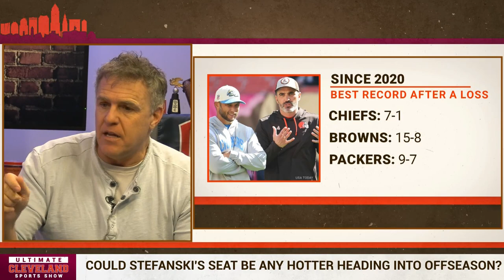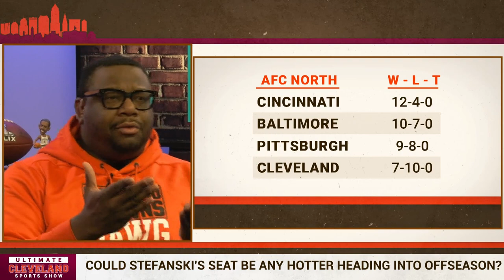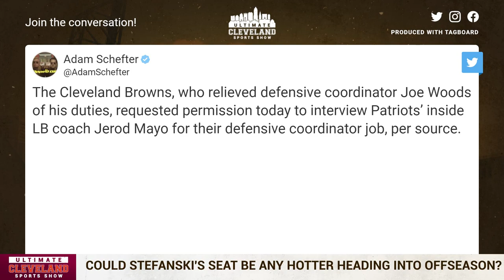How much longer will the Cleveland Browns TOLERATE Kevin Stefanski NOT meeting expectations?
The Cleveland Browns finished the season with a loss to the Pittsburgh Steelers 28-14 to finish the season 7-10. Throughout the later parts of the season, reports have said that both head coach Kevin Stefanski and general manager Andrew Berry would receive a fourth season. But after a bad loss where the team continued to look disorganized will Jimmy Haslam drop the ax on the head coach and general manager?

Reports this week stated that both would speak to the media Monday afternoon but some may question if those press conferences take place. The team dealt with injuries and a suspension for their quarterback but at times seemed woefully unprepared and uninspired. Stefanski and Berry will need to convince owner Jimmy Haslam that they can turn this around.